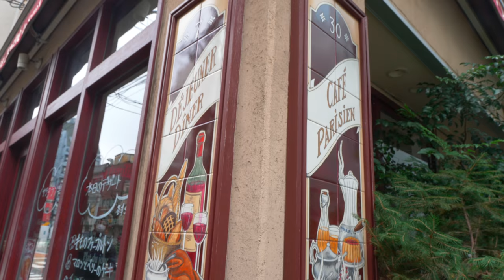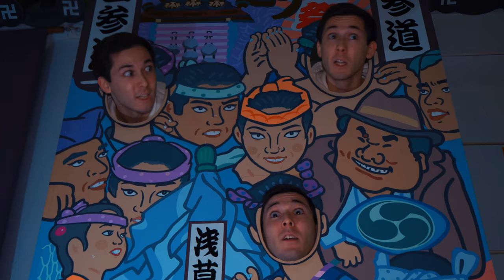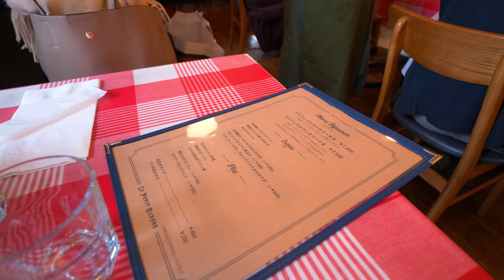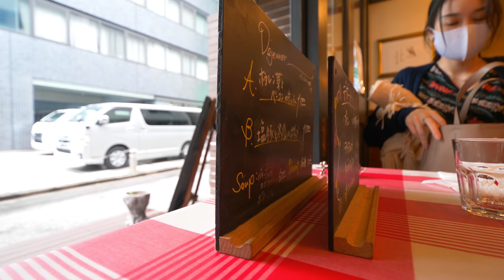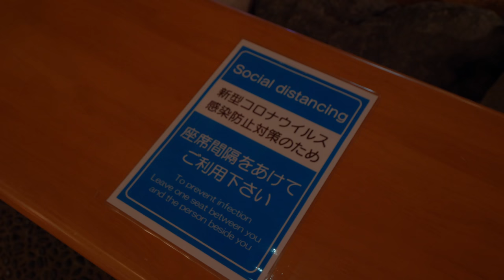Ma cousine japonaise note des produits français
Je la retrouve enfin !